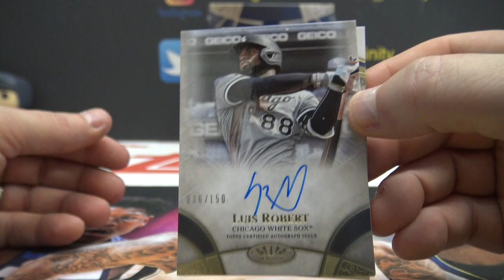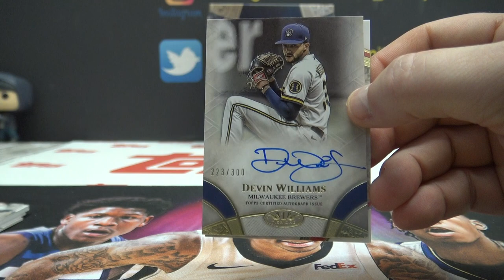Tyler's 2021 Topps Tier ONE MLB Baseball 2 Box Break